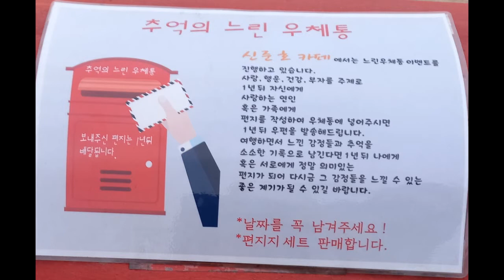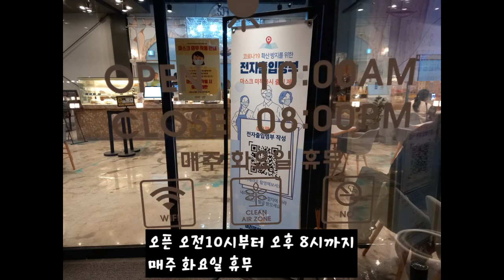우연히 들른 당진 산토리니 신준호카페에서 힐링하고 왔네용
충청남도 당진시 석문해안로 128-10